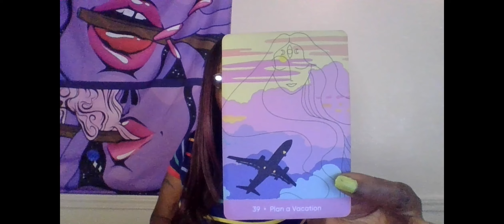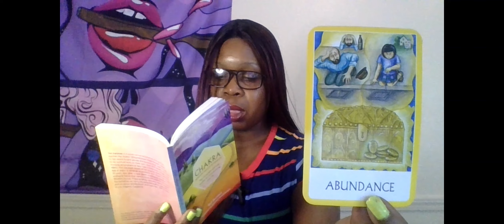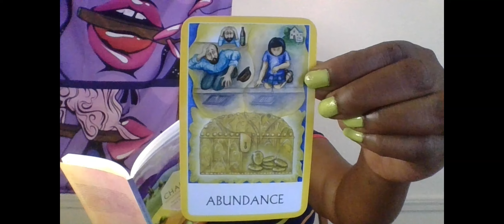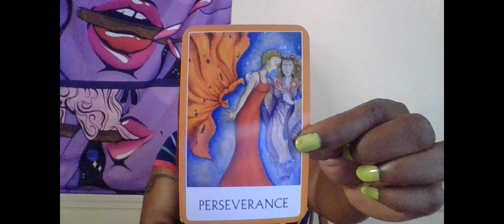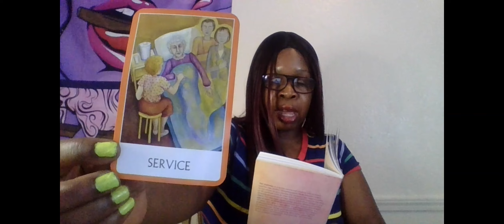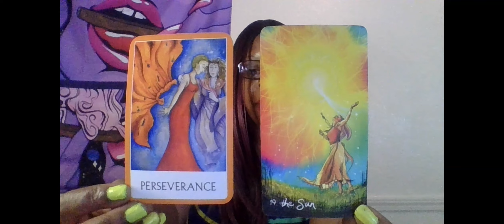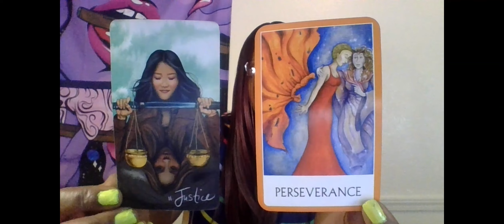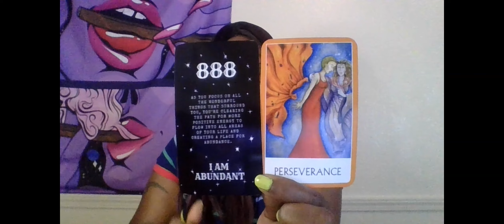SCORPIO #888 ITS BEEN A LONG JOURNEY BUT U WILL RECEIVE KARIC JUSTICE IN THE END=ABUNDANCE 🤑🤑